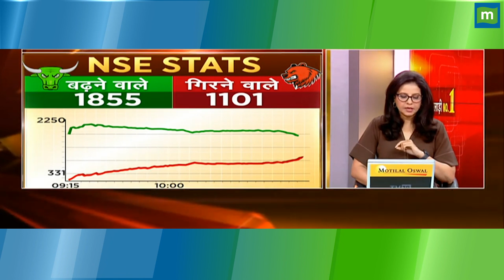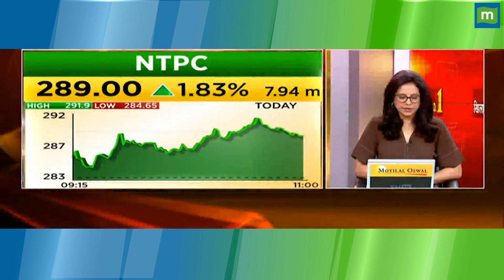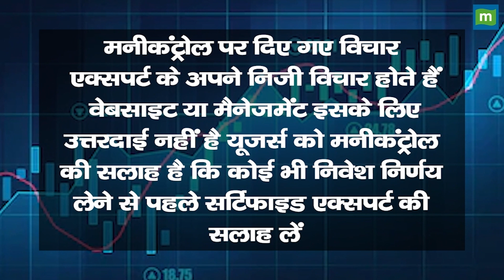पॉलिसी रेट नहीं बढ़ने के बाद भागेंगे ये शेयर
Monetary Policy Impact: पॉलिसी रेट नहीं बढ़ने के बाद भागेंगे ये शेयर. जानें निवेश को लेकर क्या है Experts की राय. जानें किन levels पर करनी चाहिए आपको खरीदारी और क्या है Target Price और जानिए किस Strategy के साथ इन Stocks में पैसा कमाया जा सकता है और अगर आप घाटे में है तो जरुर जाने की आप अपना घाटा कैसे कम कर सकते हैं. देखें वीडियो.